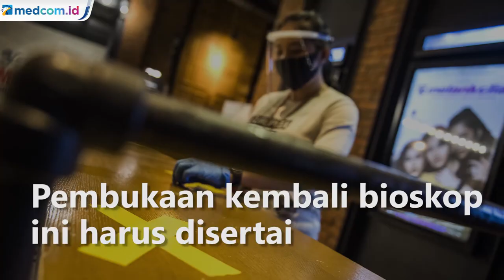Anies akan Tutup Kembali Bioskop Jika Langgar Protokol Kesehatan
Gubernur DKI Jakarta Anies Baswedan bakal mengizinkan bioskop beroperasi kembali. Pengelola layar lebar harus mematuhi penerapan protokol kesehatan secara ketat untuk mencegah penyebaran korona.

"Dalam waktu dekat kegiatan bioskop akan kembali dibuka," kata Anies dalam konferensi televideo di Media Center Badan Nasional Penanggulangan Bencana (BNPB), Jakarta Timur, Rabu, 26 Agustus 2020.

Jika tidak, Anies tak segan-segan menutup tempat hiburan itu. Menurut dia, pembukaan kembali bioskop harus disertai disiplin protokol kesehatan. Baik pengelola dan pengunjung harus menerapkan hal tersebut.

Beroperasinya bioskop saat pembatasan sosial berskala besar (PSBB) transisi ini telah dipikirkan matang. Sejumlah studi dan kajian dari pakar menjadi rujukan Pemerintah Provinsi (Pemprov) DKI Jakarta.

Pemerintah Provinsi DKI Jakarta segera menerbitkan regulasi pembukaan bioskop di masa pembatasan sosial berskala besar (PSBB) transisi. Aturan berdasarkan saran Satuan Tugas (Satgas) Penanganan COVID-19.

Hal tersebut akan mengatur ketentuan yang mesti dipatuhi pelaku usaha bioskop. Termasuk rambu-rambu bagi masyarakat yang ingin menikmati layar lebar. YouTube: BNPB Indonesia, Antara Foto/MI